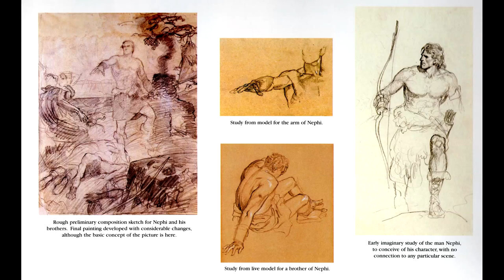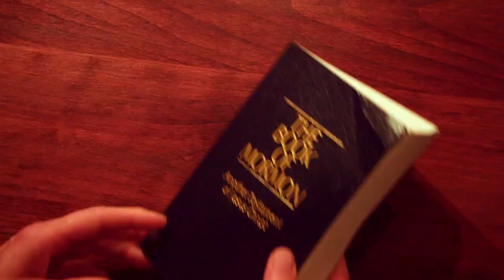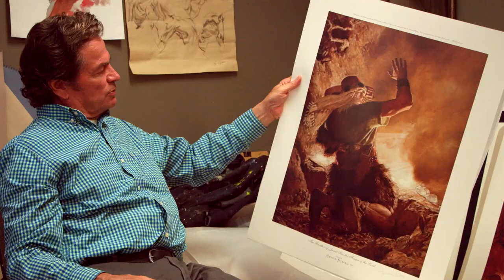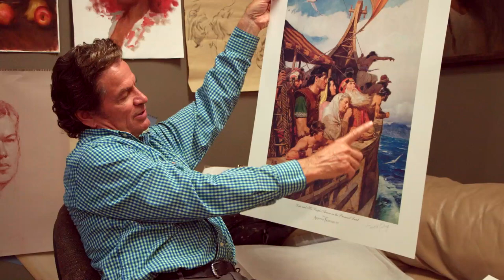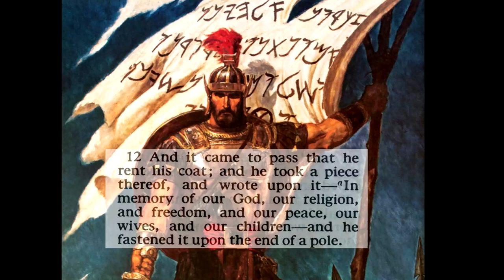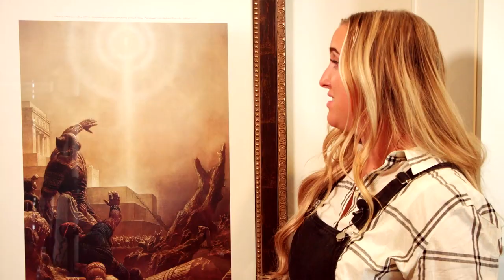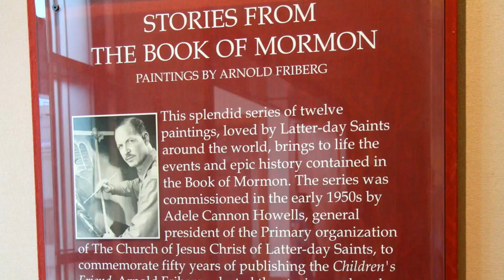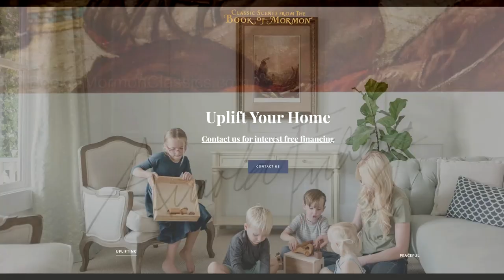Book of Mormon Art, by Arnold Friberg, preview